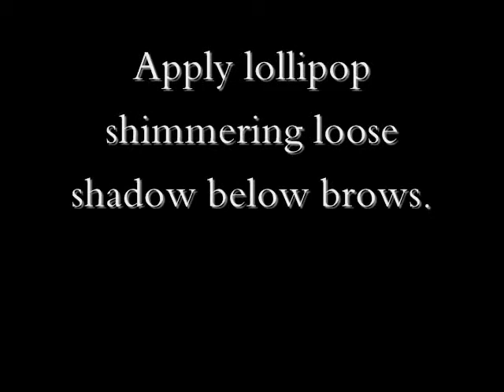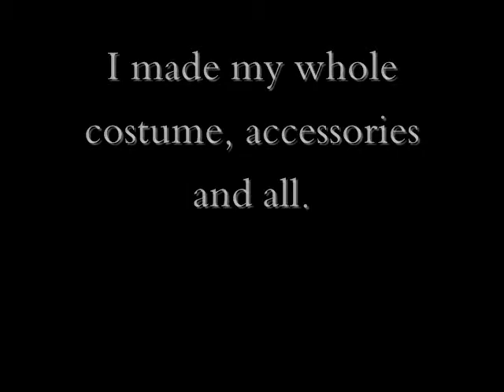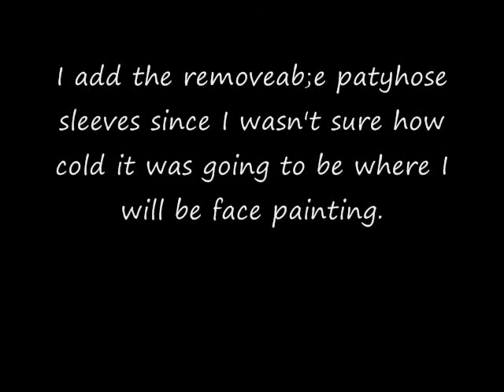CosmetiqueBoutique's Halloween Look Contest Entry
I Won! So so so so so thankful:)
Makeup and hair products used:
*BonBons Eyeshadow Powder in White
*BonBons Light Eyeshadow Powder in Turquoise
*Absolute! Eyeshadow in Light Green
*Sally Girl Eye Shadow Gumdrop Pallet
*Burt's Bees Beeswax Lip Balm
*L.A. Colors Shimmering Loose Eye Shadow in Lollipop
*Maybelline Pure Blush in Pure Berry
*NK Auto Eye Liner in White
*Maybelline Intense XXL Mascara in Very Black
*Jordana Liquid Eye Liner in Black
On Hair:
*Fruit of the Earth Aloe Vera Gel
*Nadinola Shea Butter
*Goodmark Glitter stray for Hair and Body